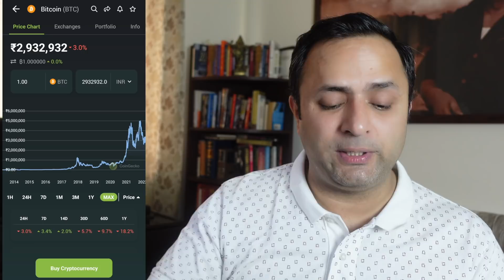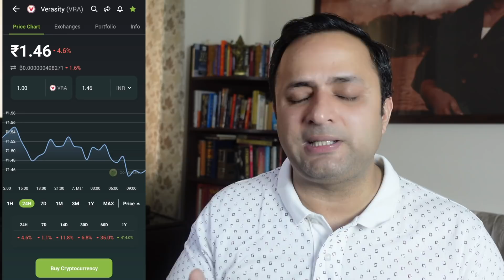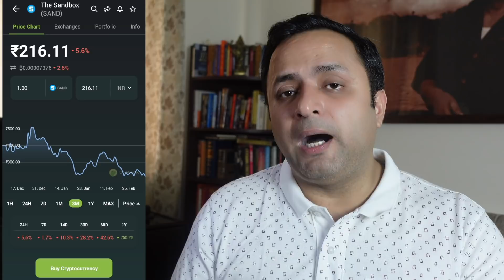Crypto Portfolio down 70% what to do next | Cryptocurrency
Today everybody's investment is down and people are wondering what to do next? Or if you are a new investor the first question which comes in your mind is "Is this the right time to enter into Cryptocurrency"